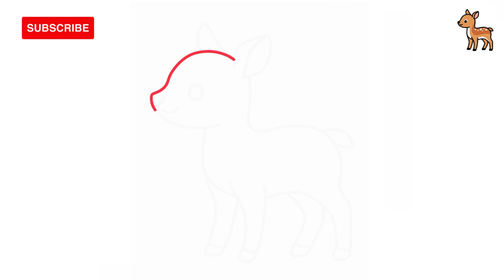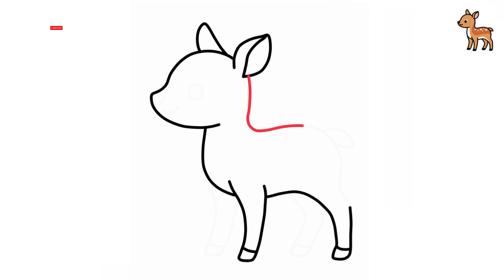COMO DESENHAR UM VEADO Passo a Passo Fácil Para Iniciantes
COMO DESENHAR UM VEADO Fácil Passo a Passo

Bem-vindo ao nosso tutorial passo a passo sobre como desenhar um veado da maneira mais fácil! Neste vídeo, guiaremos você por um processo simples e divertido para criar um adorável veado em apenas alguns passos.

Aprenda técnicas básicas de desenho enquanto criamos um veado juntos. Desde a construção das formas básicas até os detalhes finais, você descobrirá dicas e truques úteis para melhorar suas habilidades de desenho.

Se você gostou deste vídeo e quer ver mais tutoriais de desenho, não se esqueça de se inscrever em nosso canal e ativar as notificações para receber atualizações sobre novos conteúdos.

እንዴት እንደሚሳል
كيف ترسم
Ինչպես նկարել
necə çəkmək
nola marraztu
কিভাবে আকে
як маляваць
kako crtati
как да рисувам
ಹೇಗೆ ಸೆಳೆಯುವುದು
com dibuixar
сурет салу
sa unsa nga paagi aron sa pagkalos
mmene kudzatunga
如何画
如何畫
nzira yekukwevera
කොහොමද අඳින්නේ
그리는 방법
kako nacrtati
çawa bikujin
hvordan man tegner
ako kresliť
kako narisati
Kiel desegni
kuidas joonistada
Paano Gumuhit
kuinka piirtää
como deseñar
sut i dynnu
როგორ დავხატოთ
איך לצייר
hogyan rajzolj
esi ise
ווי צו ציען
cara menggambar
描く方法
cara nggambar
របៀបគូរ
ວິທີການແຕ້ມ
duci
kā zīmēt
kaip piešti
wéi zeechnen
како да црташ
എങ്ങനെ വരയ്ക്കണം
kif tfassal
me pehea ki te utu
कसे काढावे
хэрхэн зурах
څنګه رسم
چطوری طراحی کنیم
jak narysować
ਕਿਵੇਂ ਖਿੱਚਣਾ ਹੈ
кантип тартат
как нарисовать
le auala e faalatalata
Како цртати
ho hohela joang
ڪئين ٺاهيو
வரைவது எப்படி
jak kreslit
ఎలా గీయాలి
nasıl çizilir
як намалювати
indlela yokudweba
indlela ukudweba